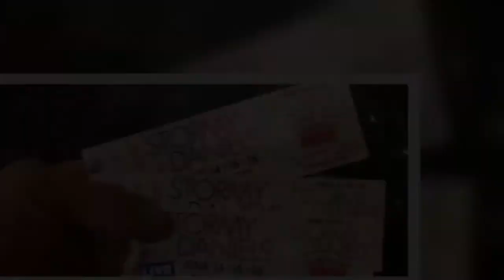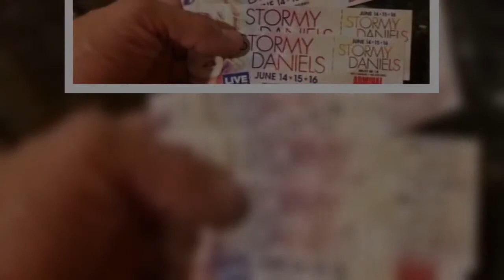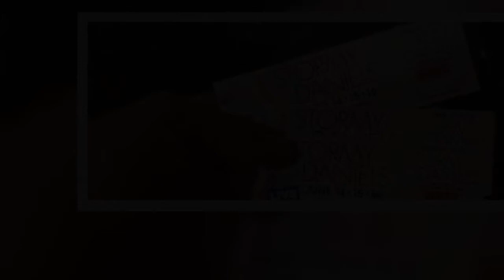Daniels plays four shows at strip joint in Chicago after settling dispute with club owner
Once I have received your message and determined you are the proper owner of this content we will have it removed, for sure.